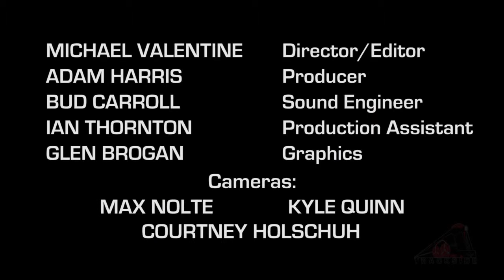The Muggs - Sturm Und Drang & Hats Off To Mr.Beardsley - Live At Trackside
Want Muggs merchandise? We sell CDs, Vinyl & Limited Ed. T-Shirts